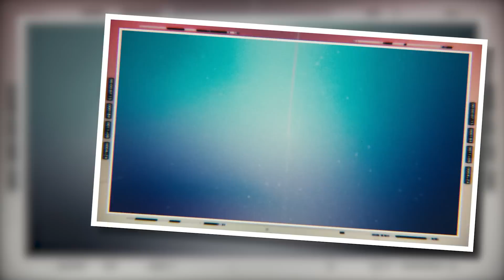Rimuru Devours Veldora AGAIN! #38 - Volume 15 - Tensura Lightnovel